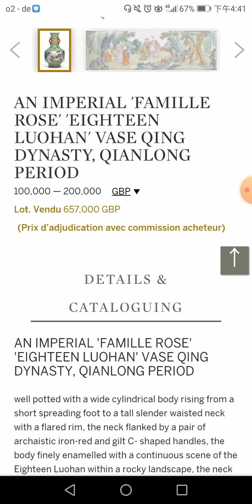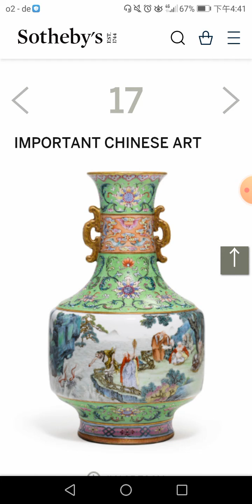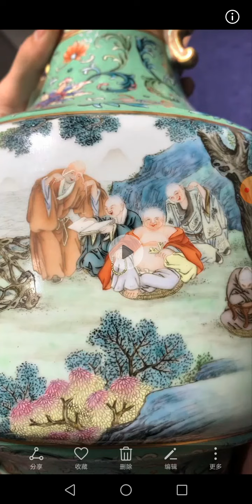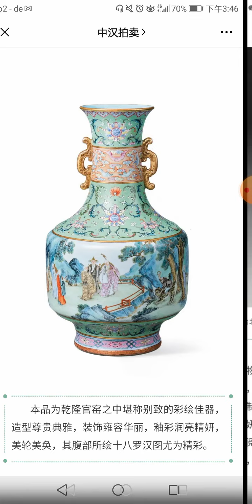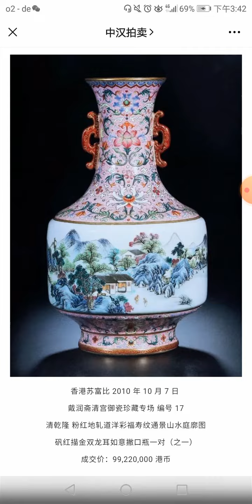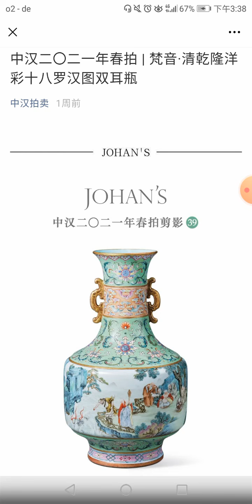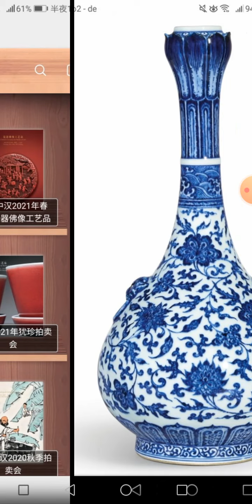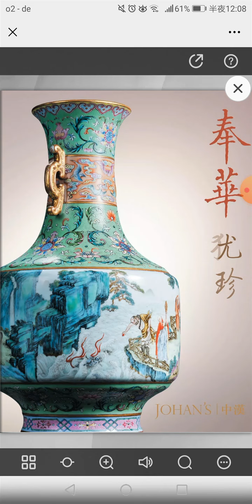[收藏] 中汉2021春拍 - 清乾隆洋彩十八罗汉图双耳瓶, 估价: 800万-1200万